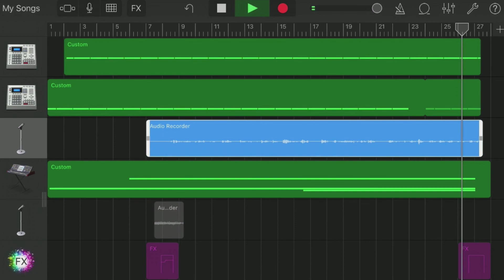new and better realities